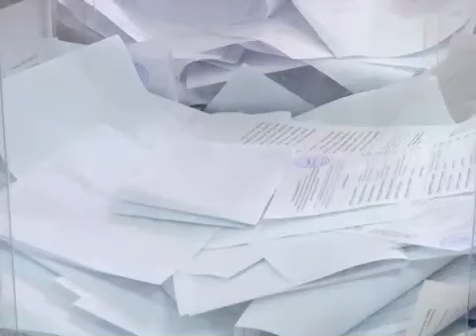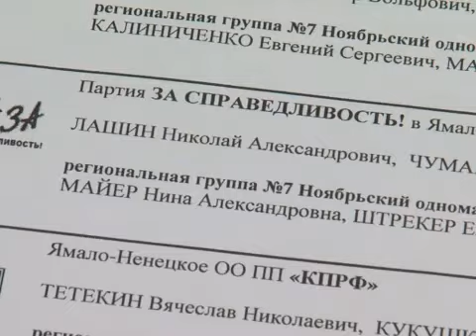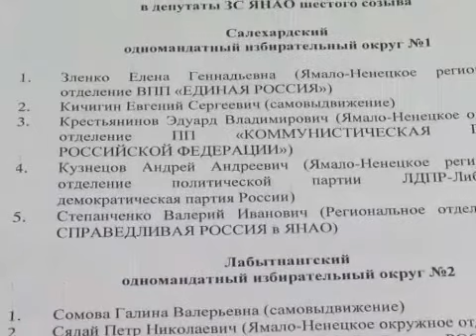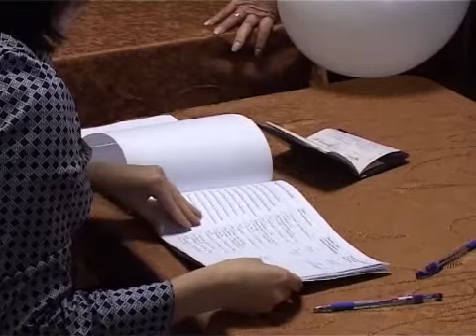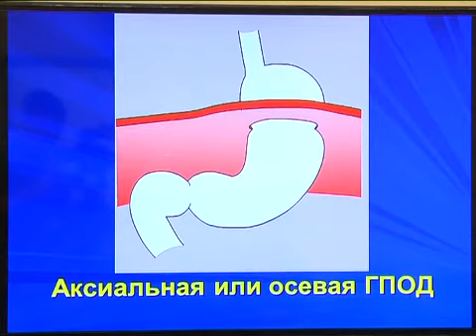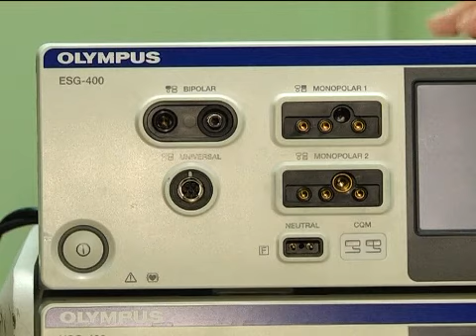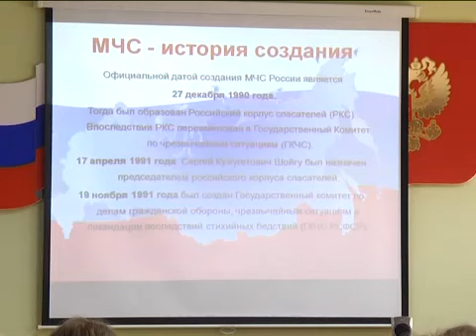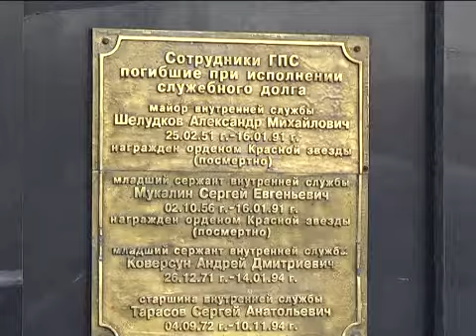Новости Муравленко, 18 августа 2015 г.